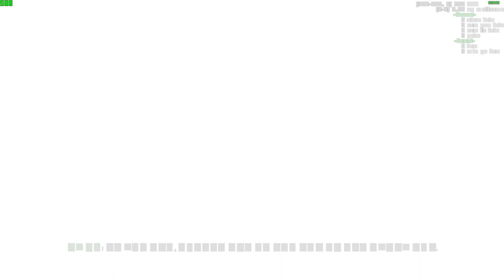Low Spec MW1 (2007) - Game Over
command list:
thereisacow 1337
monkeytoy 0
sv_cheats 1
developer 1

cg_fov 85
r_fullbright 1
r_texfiltermipbias 15.99
cg_drawshellshock 0